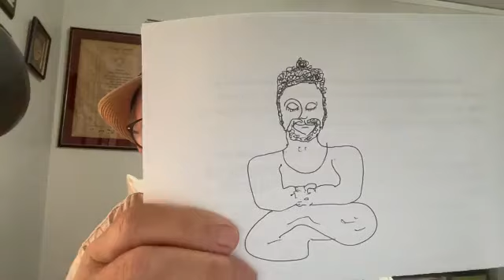Lon Milo DuQuette - Am "I" a Buddhist?